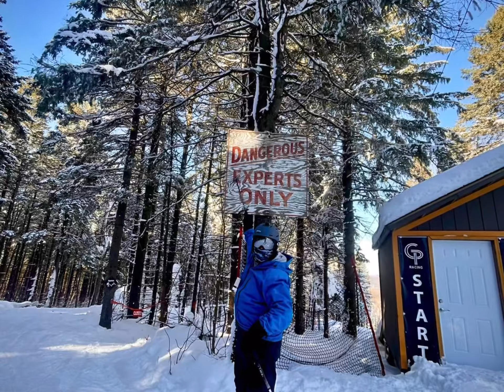Ski snowboard Greek Peak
Skiing snowboarding Greek peak New York